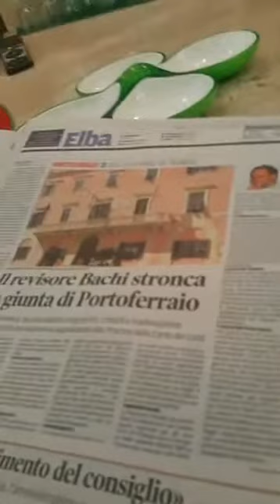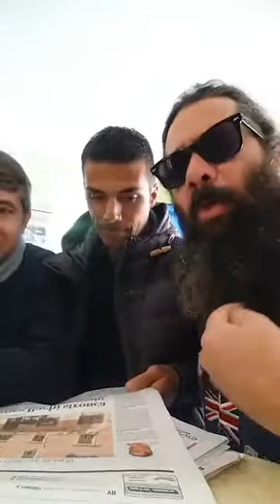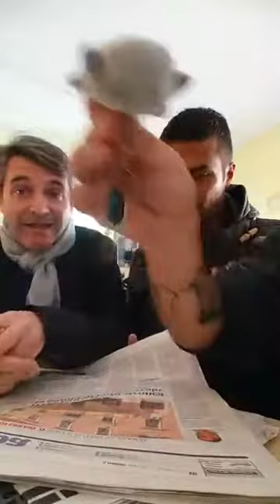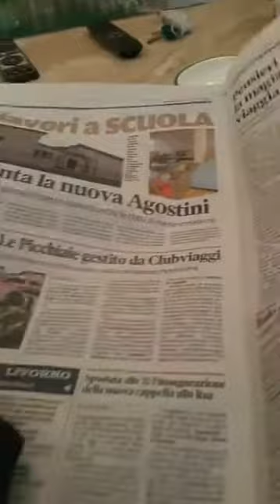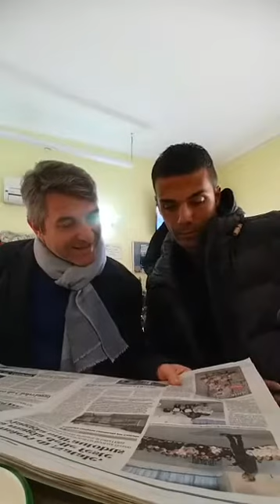Edicola Elbana Show del 21 Dicembre 2016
Fabio Bussolati​ c ha commentato il video in qui telefonavamo a Papi, e fino a li tutto ok, ci piace qiando ci commentate, quando ci date in capo, quando esprimete la vostra opinione anche se diversa dalla.nostra. ma ora giu'...che l' Edicola Elbana fa telefonate servizievoli. e poi dalli' con questa parola " trasmissione". Fabio stamani e' toccato a te il " momento servizievole". il revisore dei conti stronca Portoferraio e il gruppo PD chiede lo scioglimento, nuova scuola a Rio nell' Elba, riapre il Resort Picchiaie, pensieri di Natale e Italo Bolano che espone a Firenze.
Spazio all' iniziativa del grande amico Antonio Muroni che a breve aspettiamo al bar a fare colazione con noi.